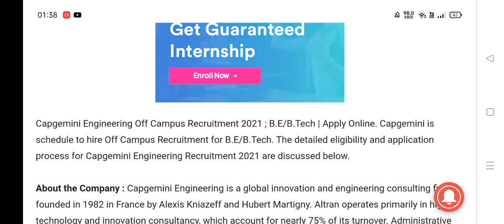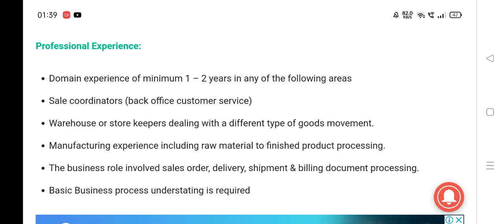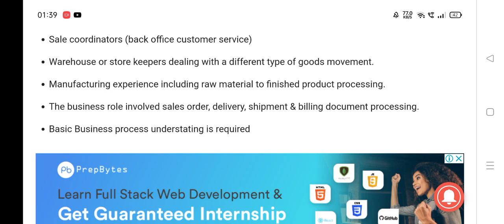Capgemini Hiring 2020/2021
Apply Link

Accenture Hiring 2021/2022/2023